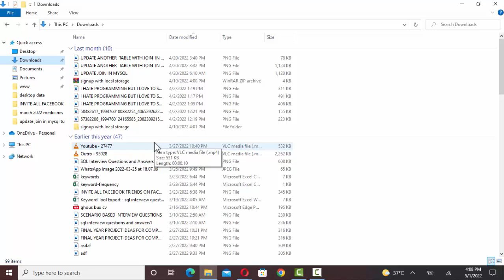WhatsApp new Features 2022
today we will learn about WhatsApp new updates 2022 in hindi urdu